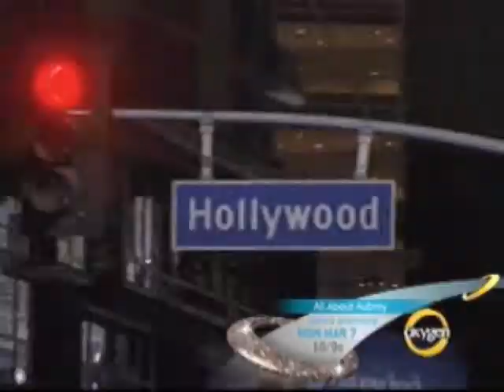All About Aubrey Series Premiere Mon March 7 10/9c